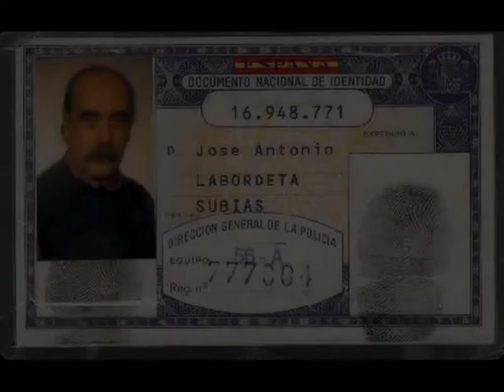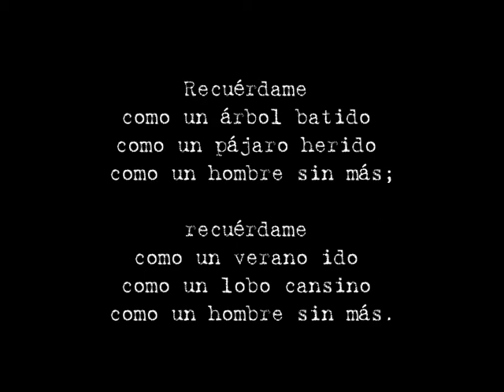A JOSÉ ANTONIO LABORDETA.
Fotografías de José Antonio Labordeta.
Canción: "Adamar" de María José Hernández con letra de Ángel Guinda.
Voces: José Antonio Labordeta y MªJ.Hernández.
"Adamar es amar mucho" (San Juan de la Cruz).